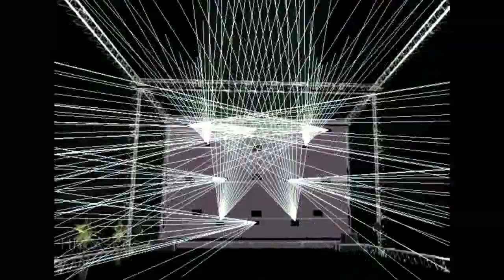Laser Show Design for 2019 Guangzhou Prolight + Sound by HRLASERS